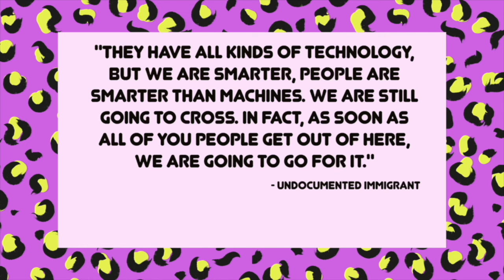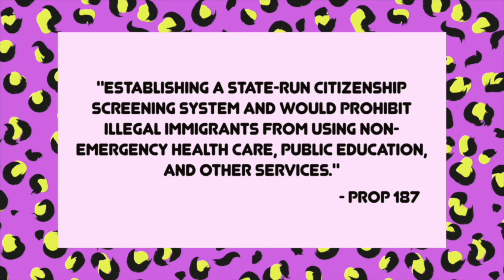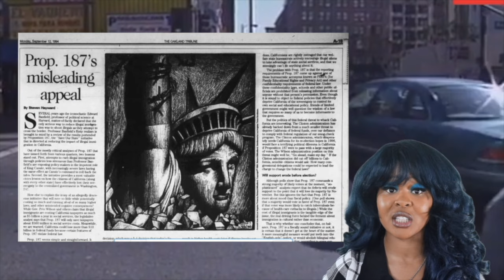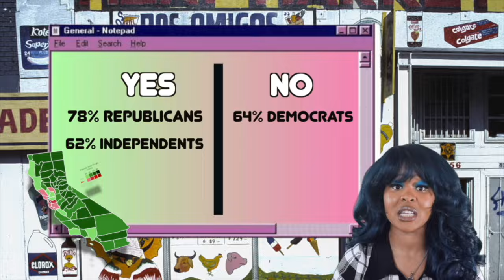When California Was Anti-Immigration | 90s History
What was California's Prop 187? When did California support immigration? [Pete Wilson, Immigration, Latino History, American History, Demographics, Bill Clinton, 1990s History, APUSH]